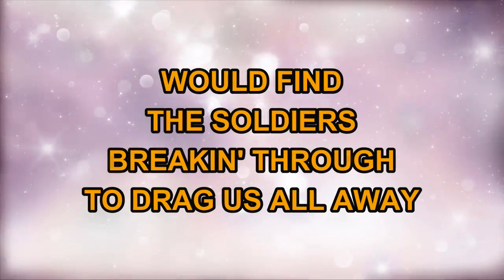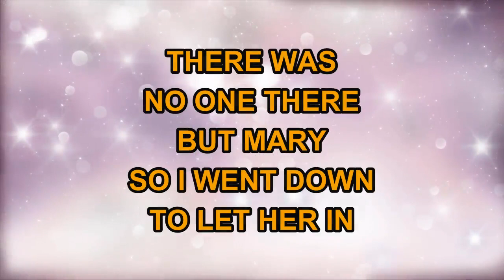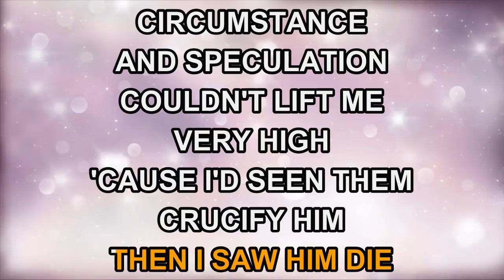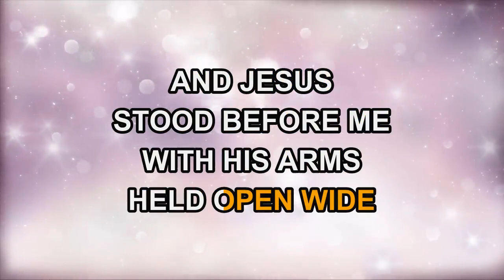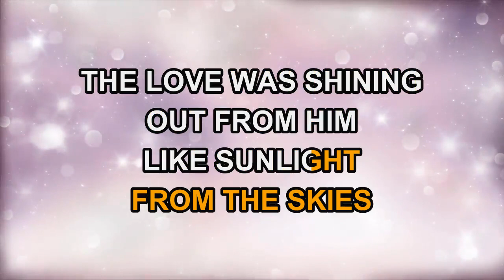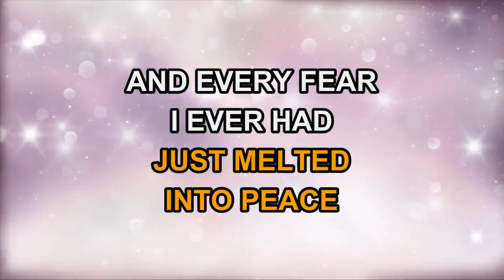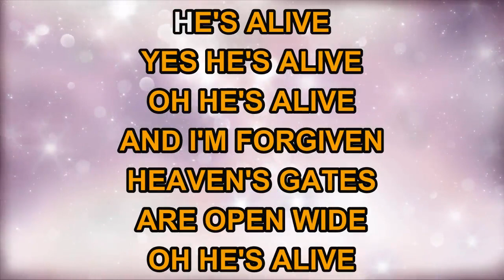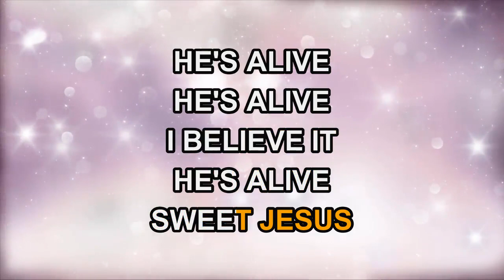Dolly Parton - He's Alive (Karaoke)